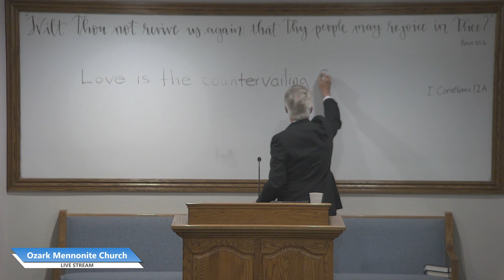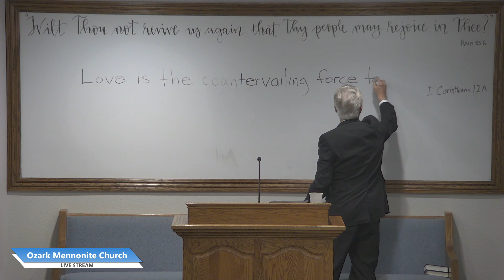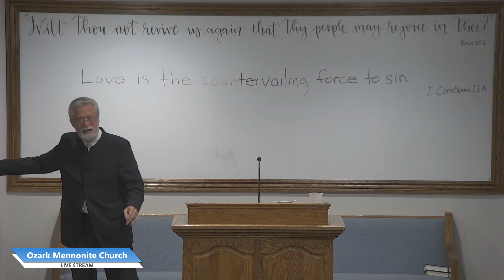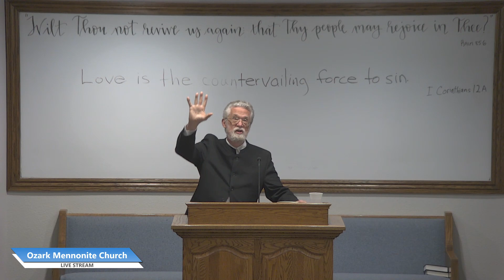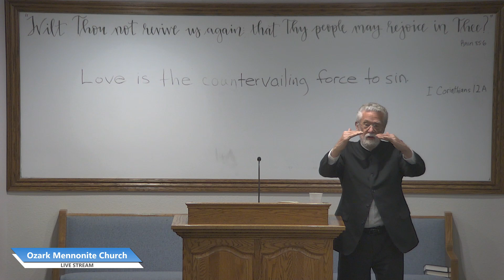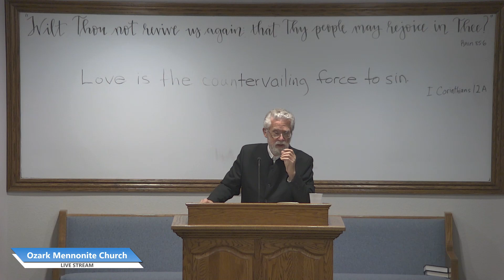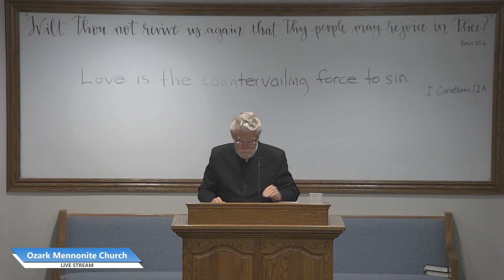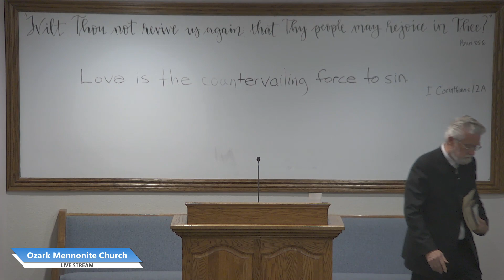Dale Heisey ~ Cleansed from all Sin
2024 Revival Meetings by Dale Heisey